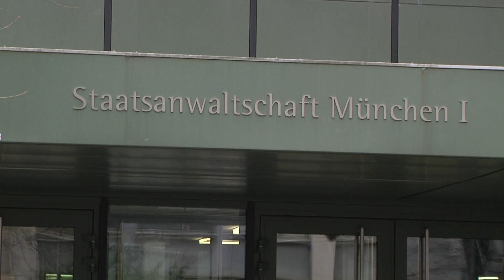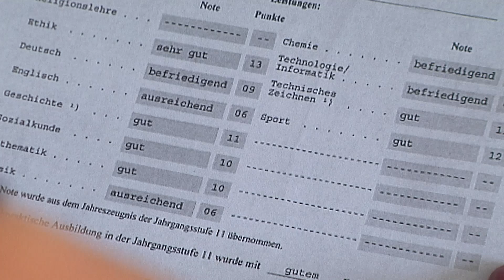münchen.tv-Nachrichtenüberblick vom Donnerstag, den 25.07.2019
Aktuelle Themen in München:

Im Münchner Vermisstenfall gehen die Ermittler davon aus, dass der Tatverdächtige seine Ehefrau getötet und deren 16-Jährige Tochter ermordet haben könnte.

Seit dem 8. Juli laufen die Vorbereitungen für das Oktoberfest. Mittlerweile steht der Rohbau der Zelte.

Und: Belohnung für bayerische Schüler.